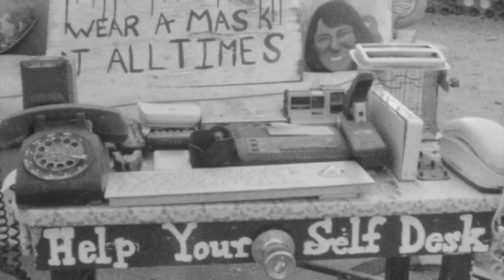Admiral Atlas - GRIM "beds"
A series of videos in collaboration with Admiral Atlas - Album - GRIM - Beat 1 of 24

Filmed & Edited by Dr. Nothing